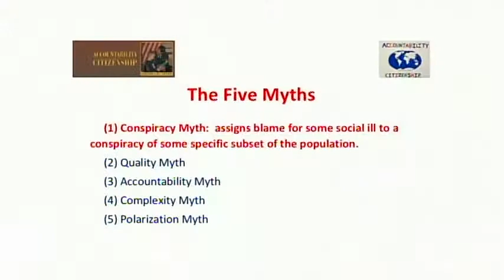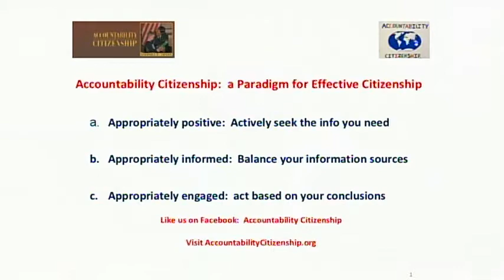Mountain Morning Show: Stephen P. Tryon, Author - "Accountability Citizenship"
Stephen Tryon, Author of "Accountability Citizenship," speaks with Chelsea Haviland on Park City Television's Mountain Morning Show.

Tag us